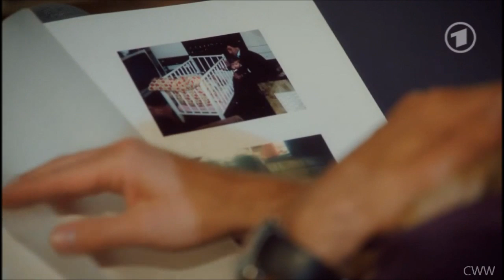Christian & Oliver Part 73 - 01.10 - 02.10.12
Or follow on Twitter: @ChrolliWW

To watch in HD click on the wheel icon and select 720p HD.

Please remember:
+ No spoilers

You can write to the actors at:
Verbotene Liebe
Studios 37/38
Butzweilerstrasse 255
50829 Cologne
Germany